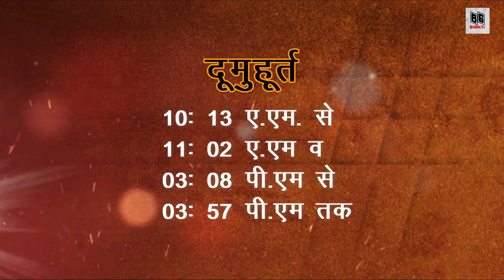16september 2021 panchang। शुभ मुहूर्त, राहुकाल । गुरुवार का पंचांग | Aaj ka Rahukal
शुभ मुहूर्त | Aaj ka Rahukal Ka Samay |  राहुकाल |  16september 2021
किसी भी समस्या का समाधान Any Problem Solution